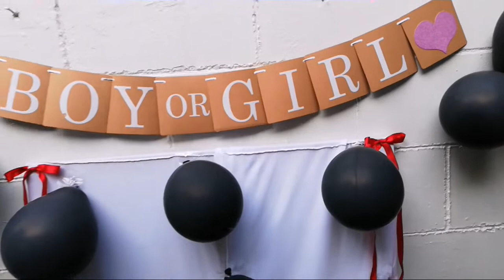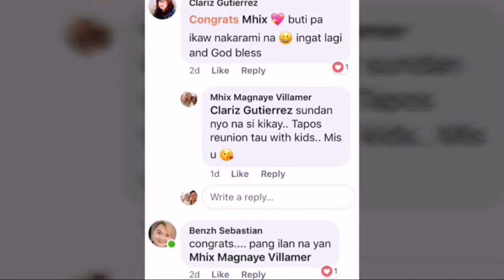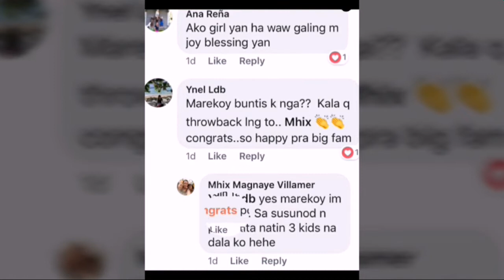Gender Reveal_Baby Number 3